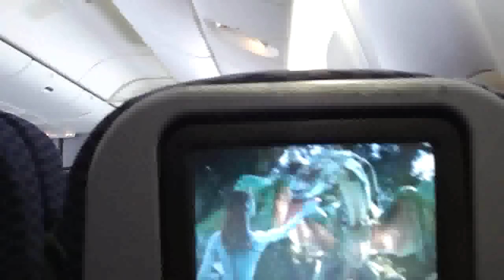Airplanes at Newark Airport, NJ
airplanes on June 10, 2010 at Newark Airport